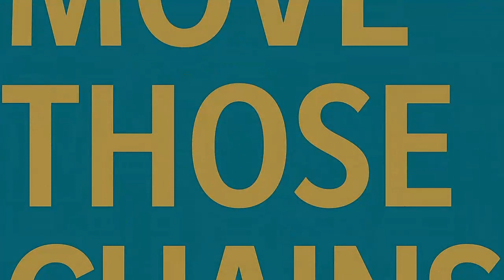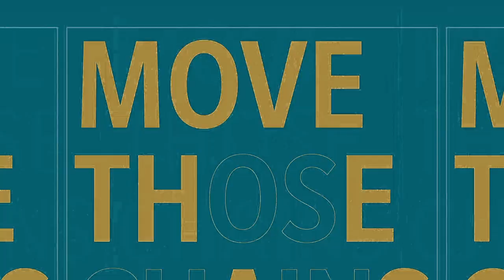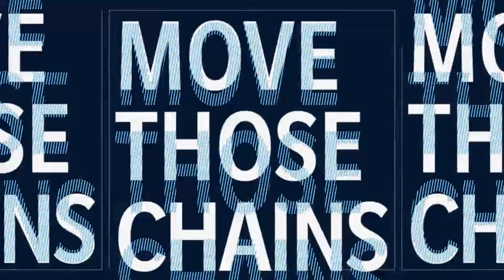Tennessee Titans vs Jacksonville Jaguars